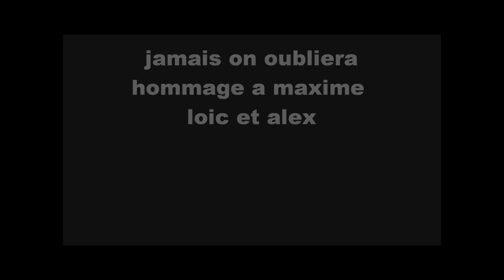lil wiss nos pieres faut les entendres.avi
merci lil wiss
courage aux famille d alex et max

big big up a dom annick auriane et mon poto gaetan

loic tu nous manque on t aime
popol